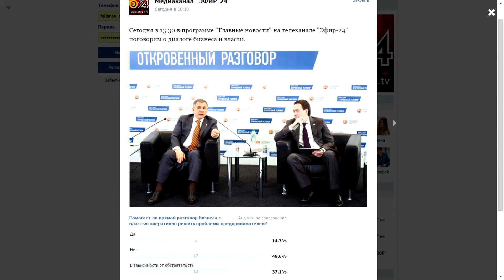Главные новости - Диалог бизнеса и власти